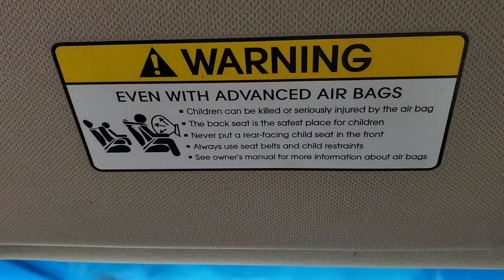Hyundai & Kia Recall 500,000 vehicles!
Make sure to park your vehicles outside of your house. The many makes and models could catch fire even while the engine is off.
some vehicles included are 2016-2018 Hyundai santa fe, 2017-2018 Hyundai santa fe sport,  2019 Hyundai santa fe xl, 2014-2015 Hyundai Tucson, 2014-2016 kia sportage suv, 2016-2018 kia k900 sedan. Kia has the recall due to a faulty hydraulic electronic control unit which if a malfunction occurs it could cause a short and result in a fire. Hyundai has a recall over a bad anti lock brake system module that could also cause a short in the engine compartment resulting in a fire.